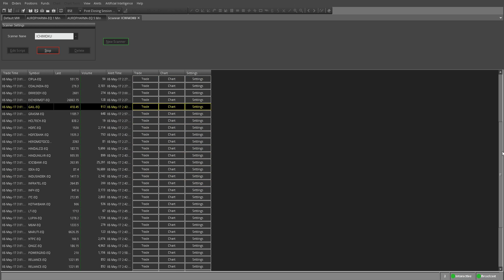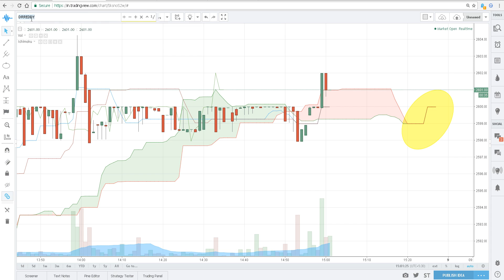Ichimoku Crossover Scanner on Zerodha Pi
The Ichimoku Crossover Tradescript Code is now available.